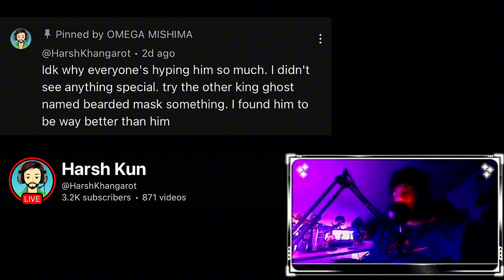THIS TEKKEN8 KING IS SO ANNOYING TO PLAY